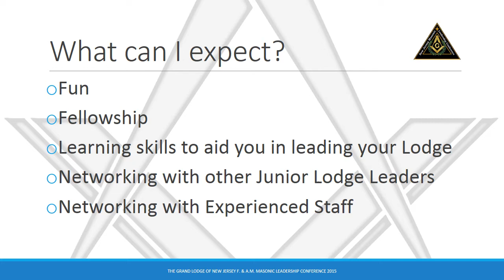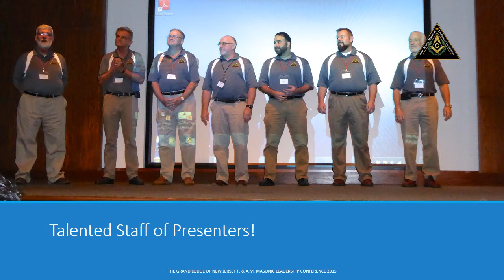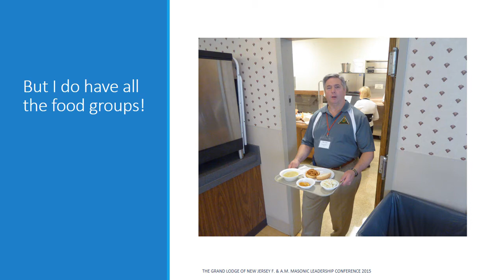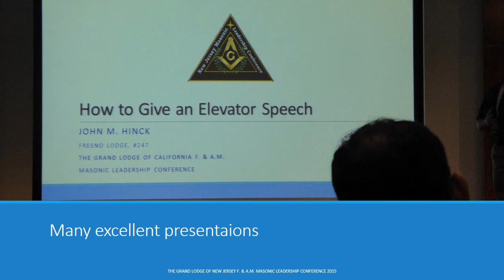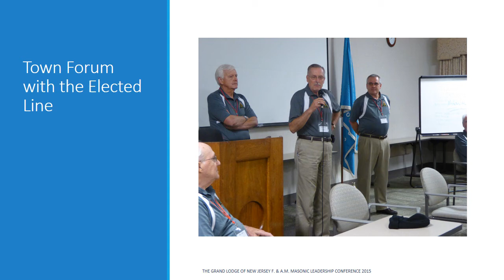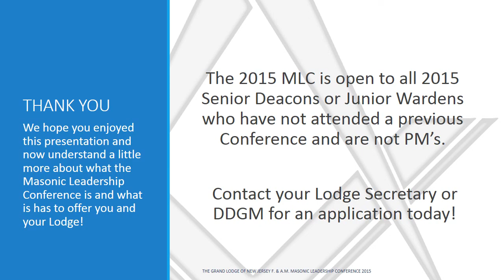2015 NJ Masonic Leadership Conference Preview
This is a fun way to learn what the NJ Masonic Leadership Conference  is all about.
Thank you to Bro. Scott Singleton for narration and RW Bro. Ira Drucks for the photos.